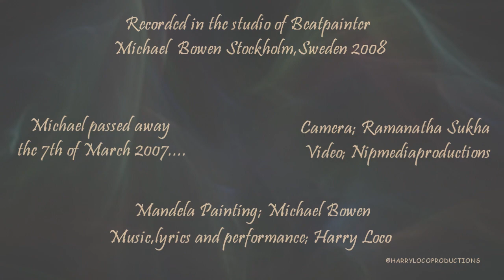HARRY LOCO - COMING HOME - FINLAND THE SONG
AWAKE 2012 is NOW.
AQUARIUS is Now !

WELCOME TO A NEW WORLD
Support Harry download his songs legal